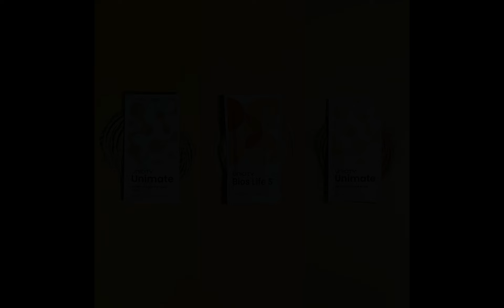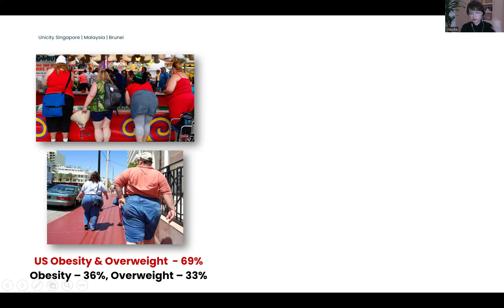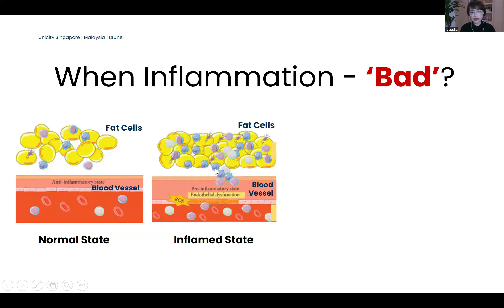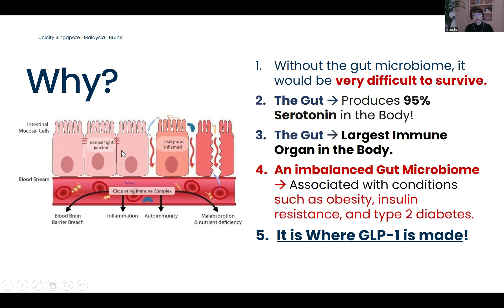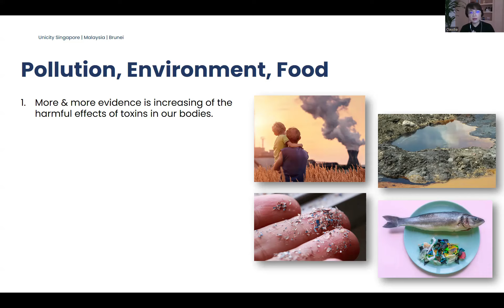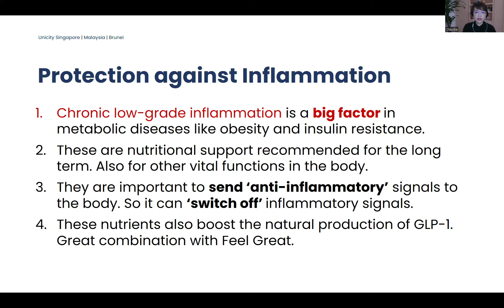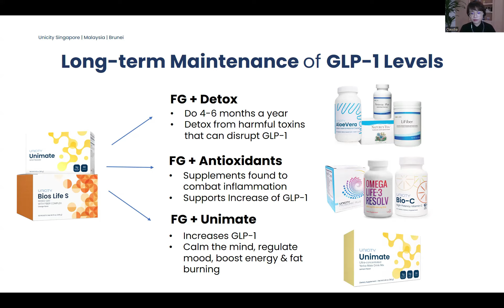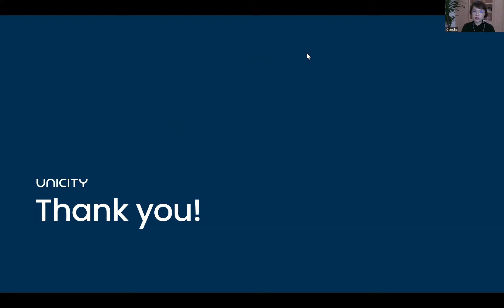GLP-1 DISRUPTOR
GLP-1 is the wonder hormone that has tremendous benefits to metabolic & weight loss indicators.
DID YOU KNOW - GLP-1 levels can also be impaired? How can we prevent this?